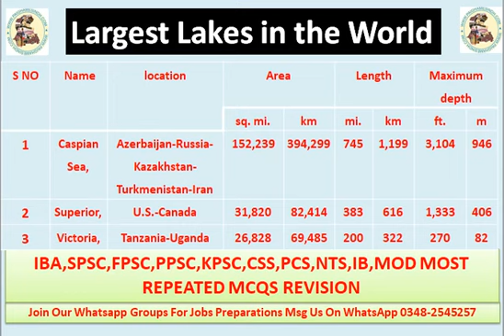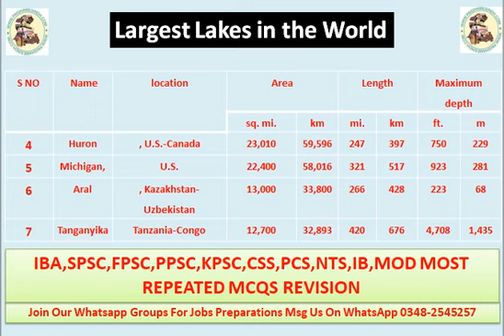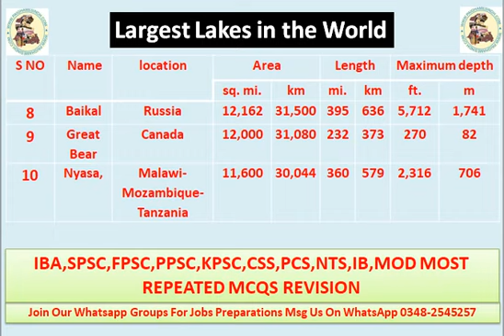TOP 10 largest lakes of the world | THE LARGEST LAKES IN THE WORLD | IMPORTANT GK FOR JOBS EXAMS